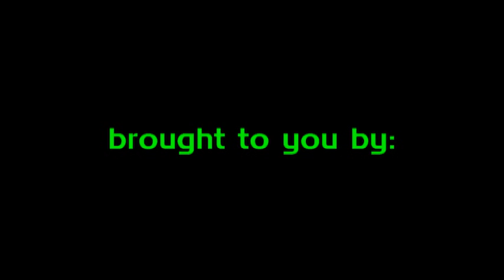Canton's First Friday Poetry Spectacular - October 1, 2010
Canton's First Friday Poetry Spectacular

Featured Poet
Michael Salinger

Poetry Slam (includes POETRY DEATH MATCH)
First Place - Blu
Second Place - Dan Nicholson
Third Place - Verry a.k.a. Bak Pak

Prize money provided by
Arts in Stark